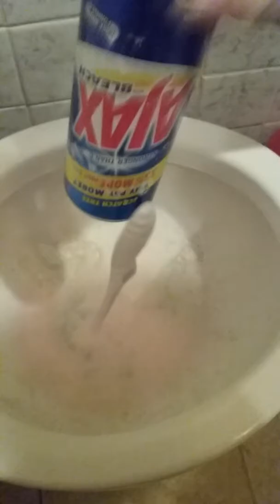Toilet Scrub Fabuloso, Pinalen, Ajax, Lysol, and Two Brushes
Hey there! This is a long scrub of my toilet. I used the fruity Fabuloso and the Blossom Pinalen with Ajax and Lysol. Two brushes were used because I wanted to see if one sounded better! The toilet flushes as well.